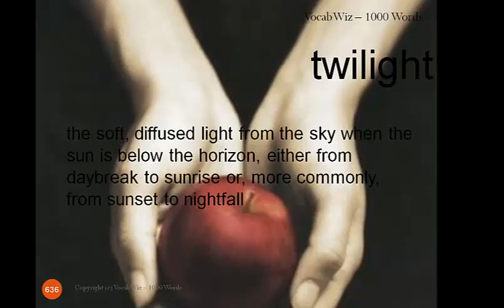Twilight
VocabWiz-1000 Words